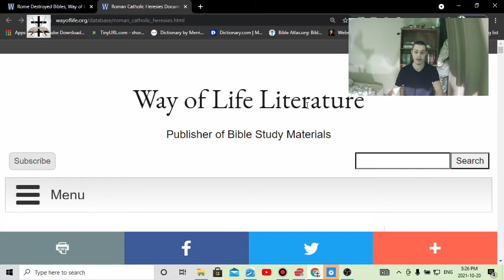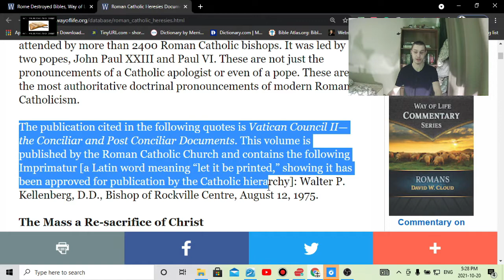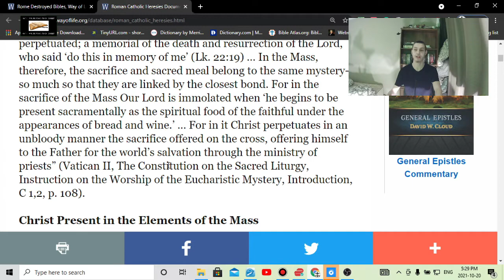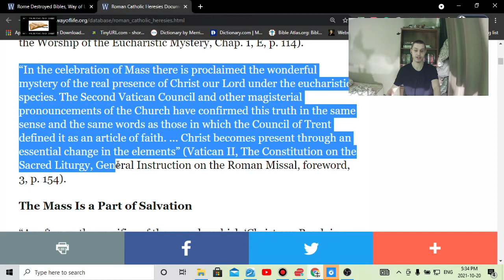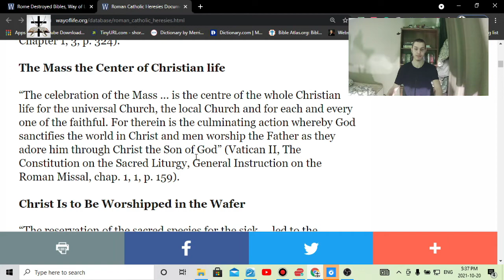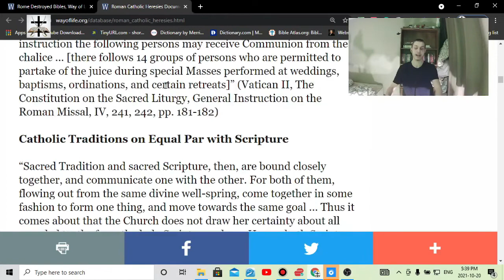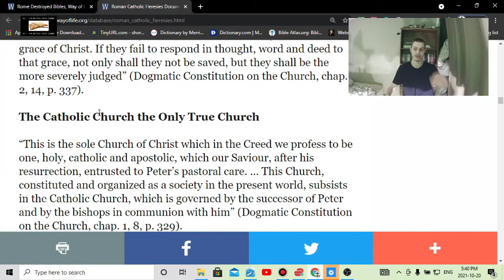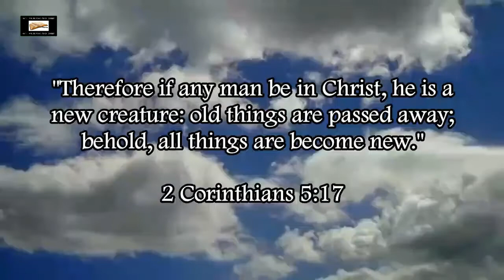Roman Catholic Heresies Documented And Refuted